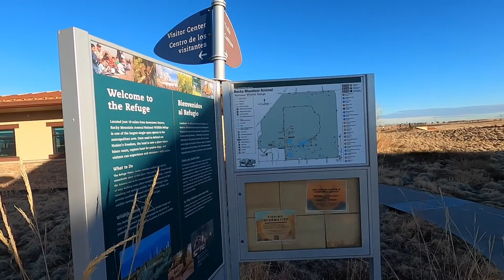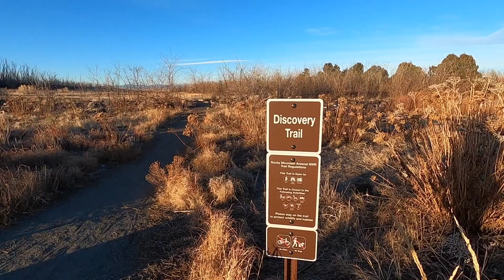Hiking in Colorado: Rocky Mountain Arsenal National Wildlife Refuge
Enjoy our quick guide and overview of the fascinating Rocky Mountain Arsenal National Wildlife Refuge, a former weapons manufacturing site that has been cleaned up and now offers wonderful grasslands filled with birds, bison, deer and other animals to explore. It's one of the most scenic places to enjoy a day hike near Denver.

This is one of a series of our guides to hiking in Colorado. This review of Rocky Mountain Arsenal shows you some interesting details of what you can do and how to get around in the park.